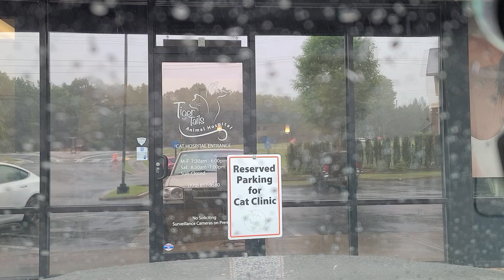driving cat coco to his doctor appointment a youtube fun entertainment video clip two